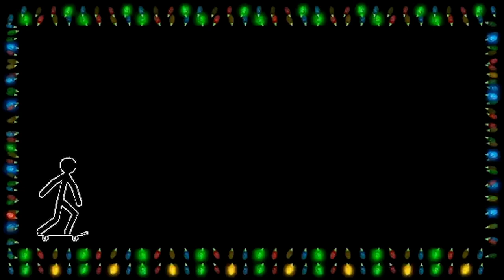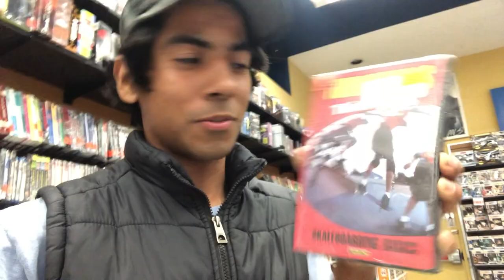LOUIS VUITTON SKATEBOARD GRIPTAPE | VLOGMAS 1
In this video i start my vlogmas off with skating and end it off with getting a new skateboard at active ride shop enjoy.

Other SkateChannels I Skate With! 👇🏻👇🏻👇🏻